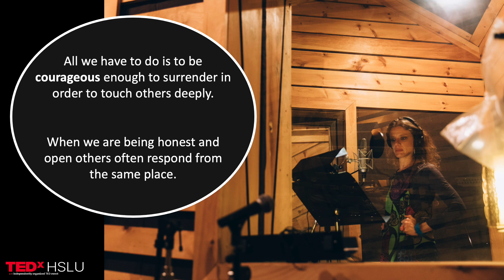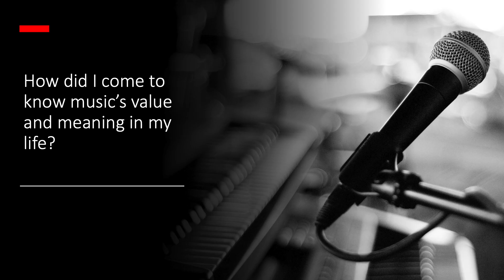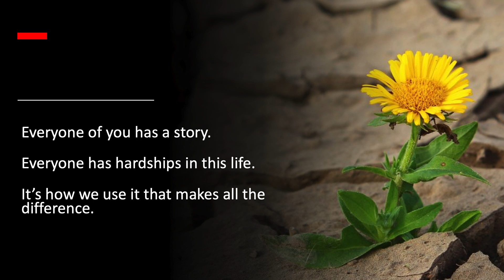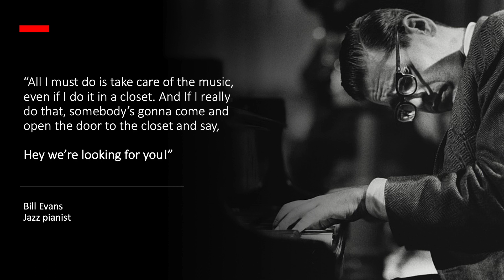Music is my safe and strong place | Kristin Berardi | TEDxHSLU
All we have to do is be courageous enough to allow access to our more vulnerable parts, in order to touch others deeply. The risk may seem high, but the pay off is worth the risk. When you share from a place of honesty, People meet you at the same place. Kristin Berardi is a jazz vocalist, composer and educator from Australia. Berardi is passionate about singing, sharing and encouraging others on their path. She is very happy to have moved to Lucerne to teach at HSLU in the Jazz and Folk Music department in 2020. This talk was given at a TEDx event using the TED conference format but independently organized by a local community.